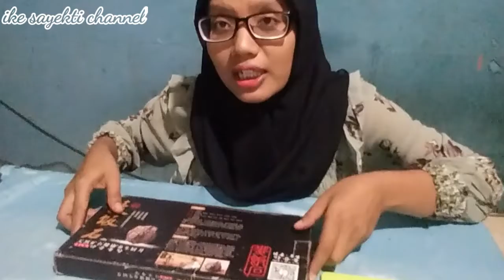ucapan Terimakasih Kepada subscriber - Review Pisau Dapur Satu Set Murah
Hay manteman semua di video sy kali ini sy mau ucapin terimakasih buat teman - teman semua yg sudah mendukung saya dan slalu datang di video video saya.. Dan saya jg akan Riview pisau dapur murah, pisau dapur online...
 Mohon maaf lahir dan batin kalau ada salah salah ucap kata, ada kata kata yg tidak berkenan di hati panjenengan 🙏🙏